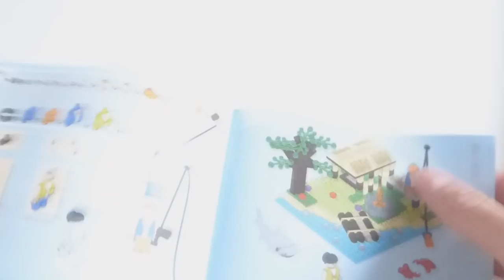Klocki z LIDLA i ich Wyspa !